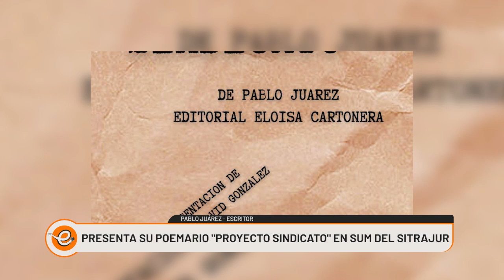PRESENTARÁN "PROYECTO SINDICATO" POEMARIO DE UN AUTOR LOCAL